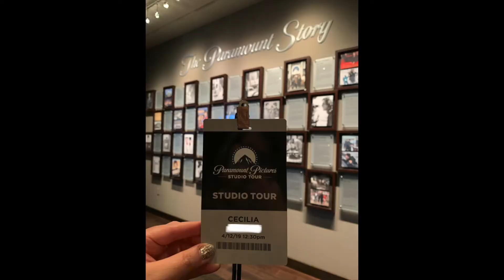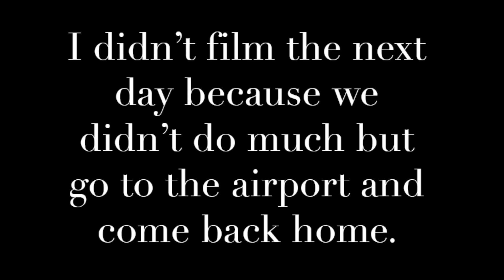HOUSTON TO LA | VLOG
I NEED MORE DRAMAMINE